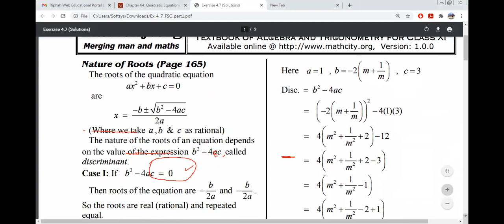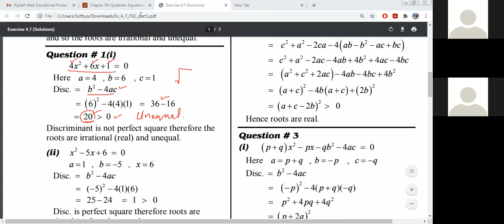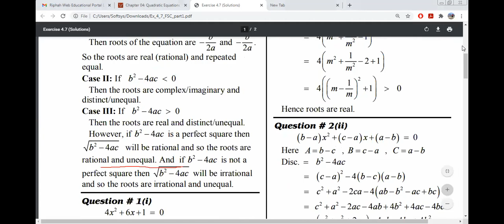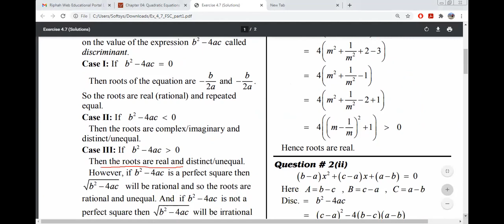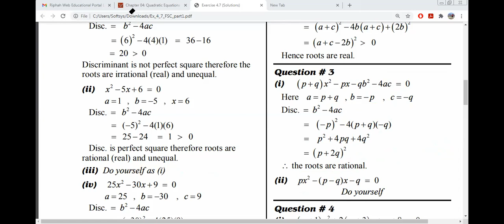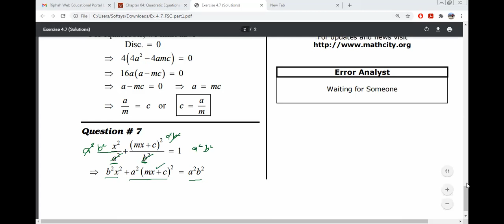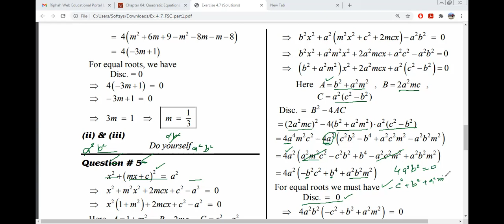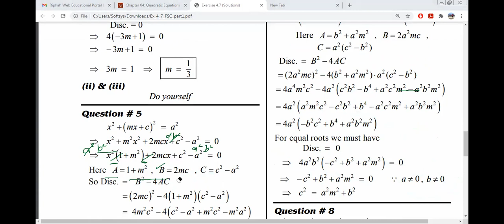Quadratic Equation Exercise 4.7 full